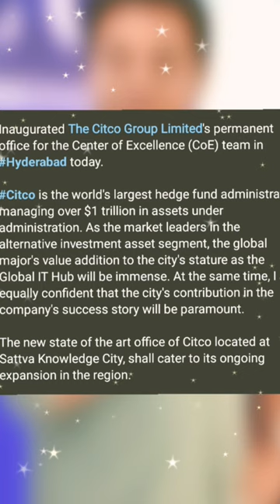🎉🎇🎆inaugruted citco mnc hyderabad brs itministerktr 👍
inaugruted citco mnc office citco mnc hyderabad brs itministerktr 👍 doing well ktr keep it up.